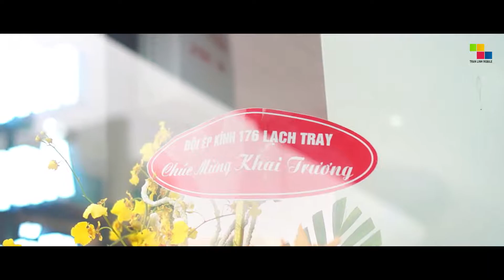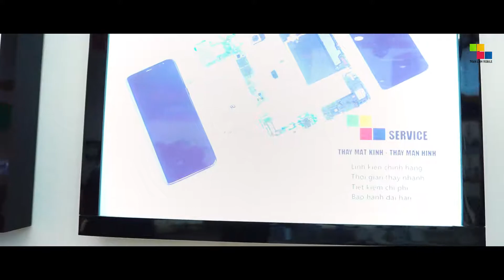TRAN LINH MOBILE - KHAI TRUONG